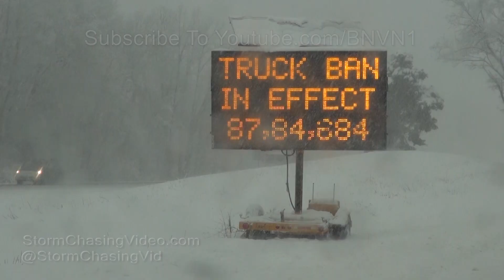Interstate 84 shutdown, heavy snow & accidents Hopewell, NY - 3/7/2018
A powerful Nor'Easter dumped 1-2 feet of heavy wet snow across the Northeast. Portions of I-84 were shut down in Dutchess County NY, forcing truck traffic onto local roads, where they then became stuck.
Shot Description

SHOT 1: A spun out vehicle went into the guardrail on the Taconic Parkway.
SHOT 2 & 3: A recovery crew tries to collect two vehicles that collided and went off the road.
SHOT 4: Timelapse of a foot of snow piling up on a table with a ruler.
SHOT 5: TImelapse of a foot of snow piling up on a patio table & chairs.
SHOT 6 & 7: Snow plows passing the camera while clearing the Taconic Parkway.
SHOT 8: Highway sign stating the truck ban in effect on I-84.
SHOT 9: Panning shot showing truckers lined up along the exit ramp, after being forced off I-84.
SHOT 10: Police blocking off the entrance to I-84, after the road was completely shut down due to dangerous conditions.
SHOT 11 & 12: Large tow trucks try to free tractor trailers that became stuck on I-84.
SHOT 13: Panning shot showing police blocking the I-84 entrance ramp, and trucks lining up along the side of the road to wait out the storm.
SHOT 14 & 15: Vehicles crawl along, as traffic is forced onto the exit ramp due to a total shutdown of I-84.
SHOT 16: Driving along the Taconic Parkway in nearly blinding snow, as trees hang low overhead due to the weight of the heavy snow.

SID: Dave Lewison